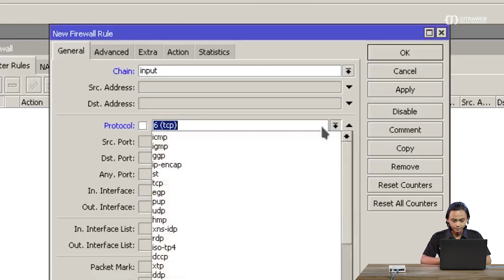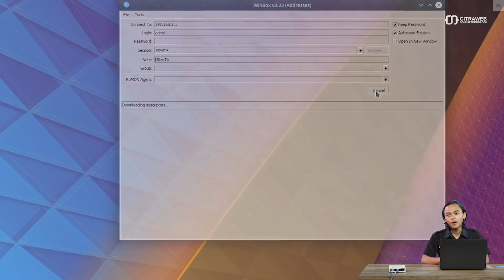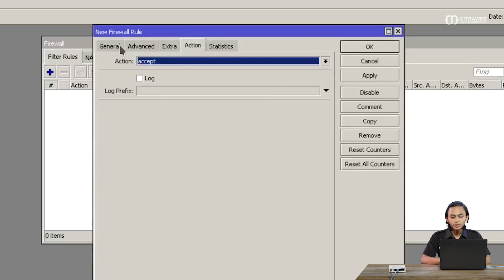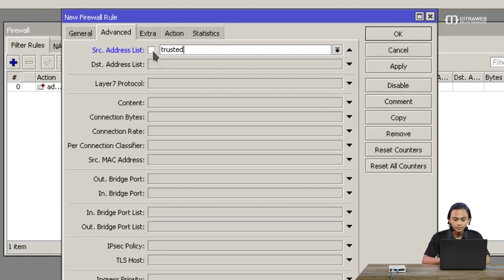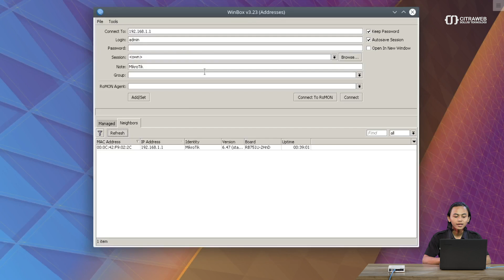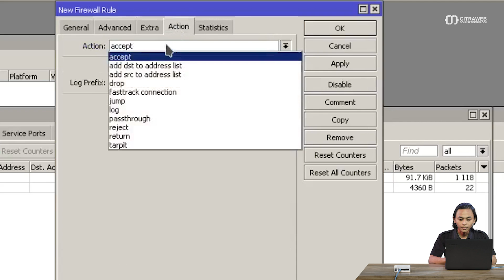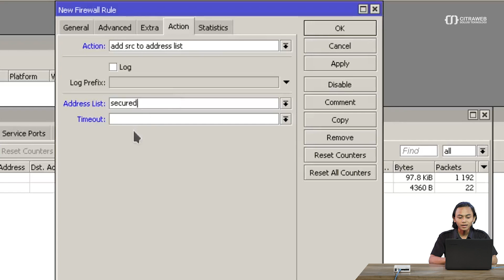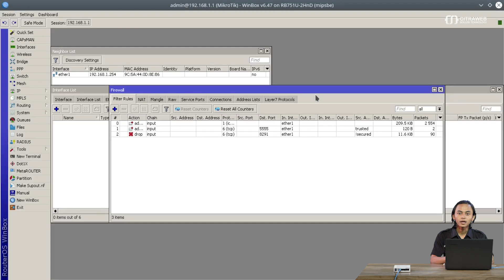Simple Port Knocking - MIKROTIK TUTORIAL [ENG SUB]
Port Knocking adalah metode yang dilakukan untuk membuka akses ke port tertentu yang telah diblok oleh Firewall pada perangkat jaringan dengan cara mengirimkan paket atau koneksi tertentu. Koneksi bisa berupa protocol TCP, UDP maupuan ICMP

Jika koneksi yang dikirimkan oleh host tersebut sudah sesuai dengan rule knocking yang diterapkan, maka secara dinamis firewall akan memberikan akses ke port yang sudah di block.

Dengan cara ini, perangkat jaringan seperti Router akan lebih aman, sebab admin jaringan bisa melakukan blocking terhadap port-port yang rentan terhadap serangan seperti Winbox (tcp 8291), SSH (tcp 22), Telnet (tcp 23) atau webfig (tcp 80). Jika dilakukan port scanning port-port tersebut terlihat tertutup.

Dari sisi admin jaringan tetap bisa melakukan konfigurasi dan monitoring akan tetapi dengan langkah-langkah khusus (knocking) agar bisa diizinkan oleh firewall untuk akses port Winbox, SSH,dsb.